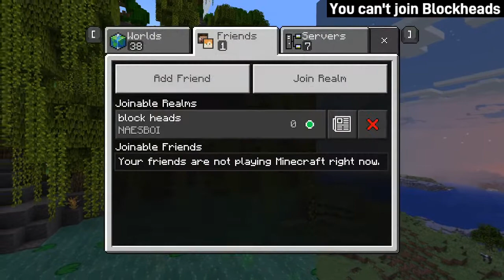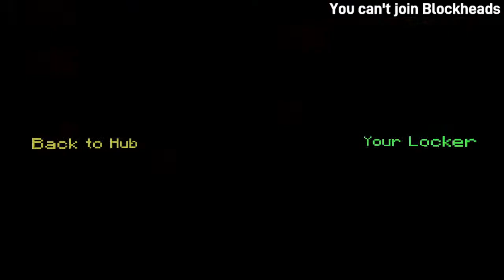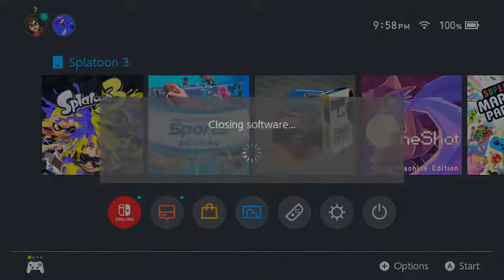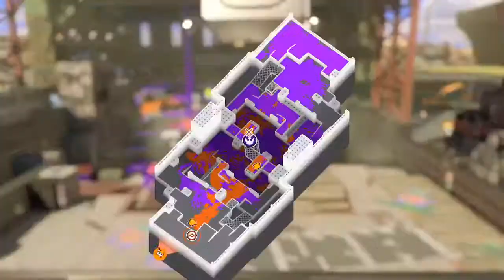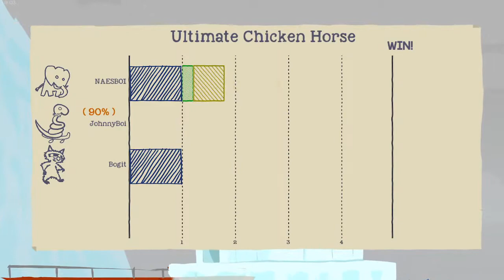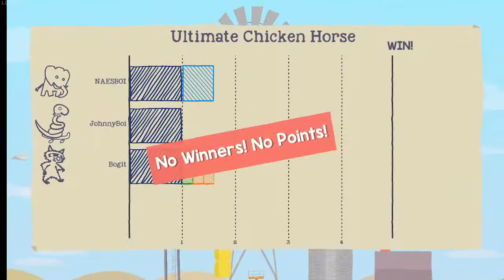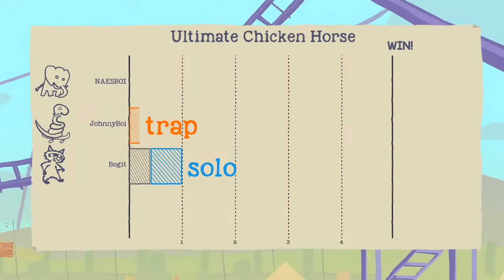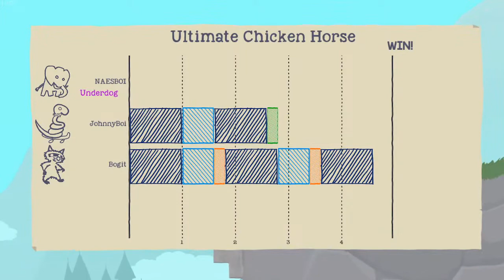BILLY BOOKCASE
IKEA